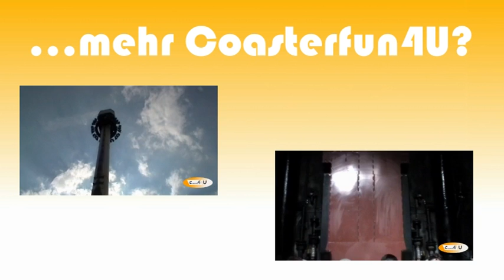Phantasialand: Black Mamba *Einfach Schlecht :D* [C4U - Onride]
Ich weiß die Hand ist doof :D Es ist ein etwas anderer Onride :DD
Dies ist ein Onride-Video von dem Inverted Coaster "Black Mamba" aus dem Phantasialand in Brühl bei Köln.

Ein verunglücktes Video :)